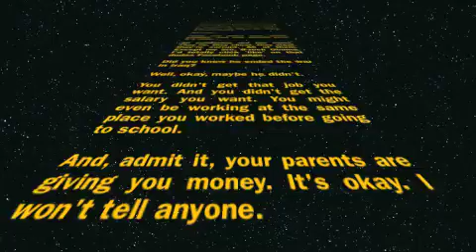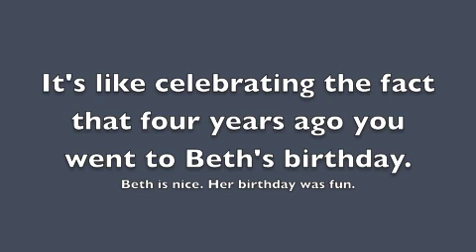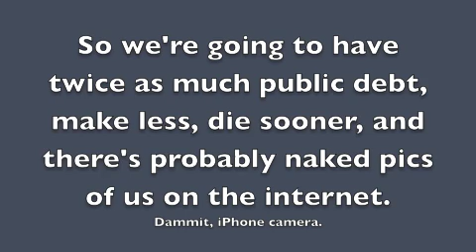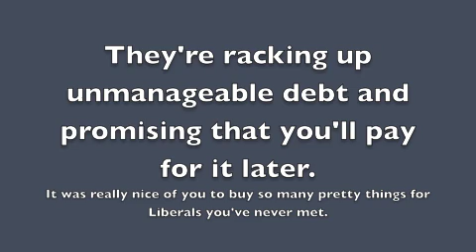Hey young ppl of PEI!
A criticism of the skewed priorities of the PEI Liberal government which focusses on giving handouts to its friends while PEI's under 40 crowd struggle in the Liberal economy.